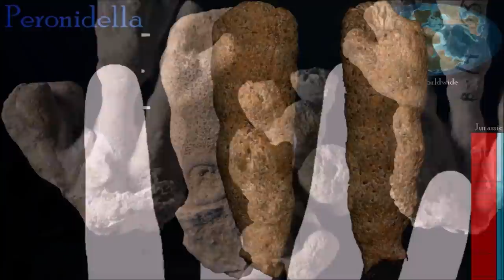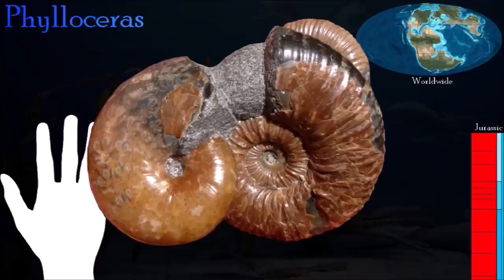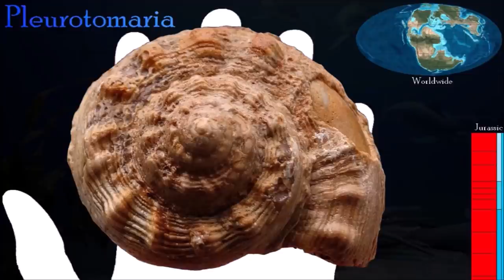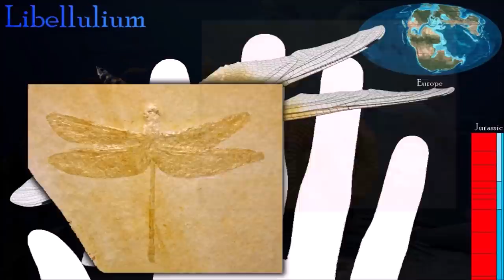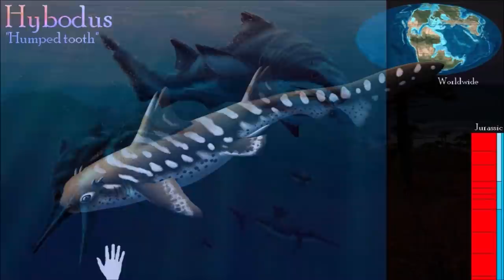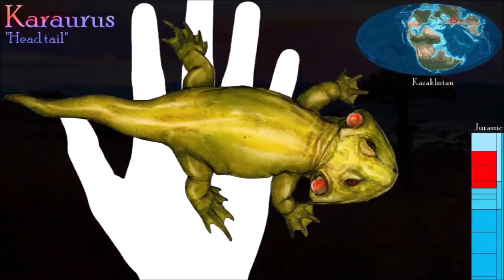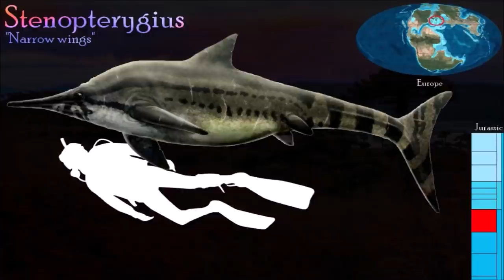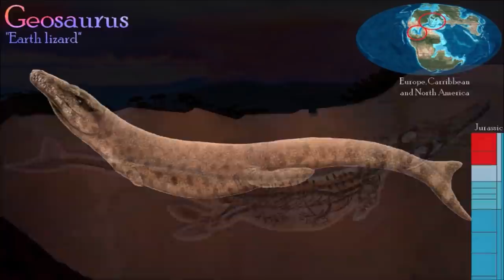Jurassic Era (Part one) : the ocean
At the beginning, the continent, Pangaea, began to separate significantly for the first time. This may have given cause to the mass extinction, as the separation would have triggered a great deal of volcanic activity. As the tectonic shift took place, several rifts were formed and filled with water, forming, what would later become many of today's oceans and seas. These "oceans" were small and shallow giving way to an excellent, warm, tropical climate. Many coral reefs were formed and life, in general, thrived.

Music, Dreamer by Hazy cinematic
Thumbnail : Gabriel N.U.

0:00 Jurassic conditions
1:52 Invertebrates
13:48 Arthropods
15:37 Vertebrates
19:57 Amphibians
21:44 Reptiles